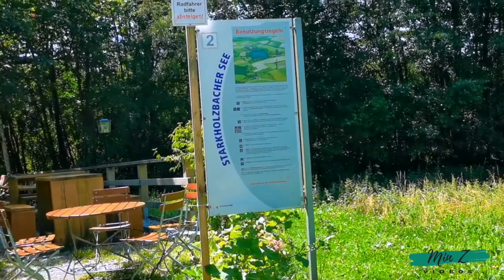Starkholzbacher See (Lake)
Waltzing into summer 2020— Today, I’m taking you to the idyllic Starkholzbacher Lake.
This lake was artificially made and  is located in a rural area near the Mainhardter forest in the Schwäbisch Haller district of Bibersfeld in Baden Württemberg. There is a lawn and a bathing jetty, so it’s the perfect place to relax and swim. As you walk to the lake, you will be welcomed by a historic structure, the Gipsmühle, which was a gypsum mill  in the Medieval period and now a known restaurant.